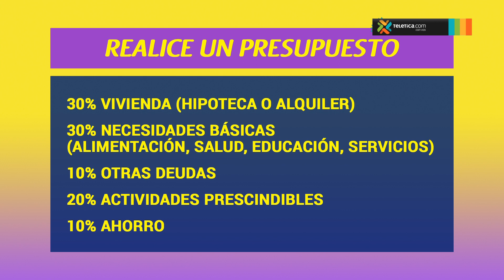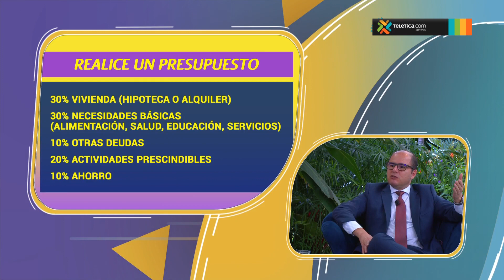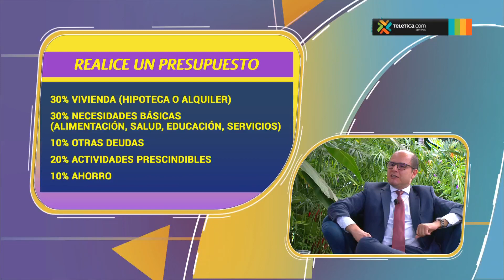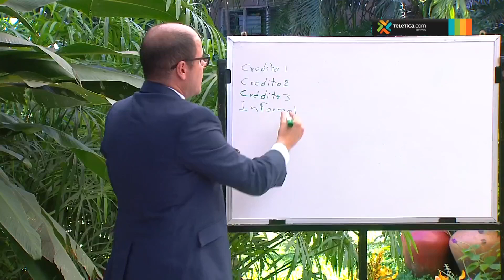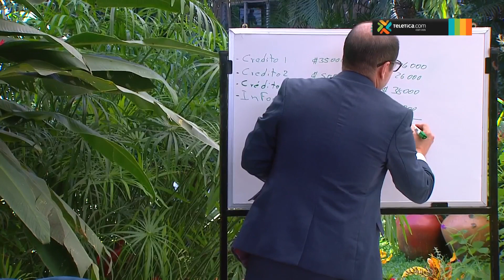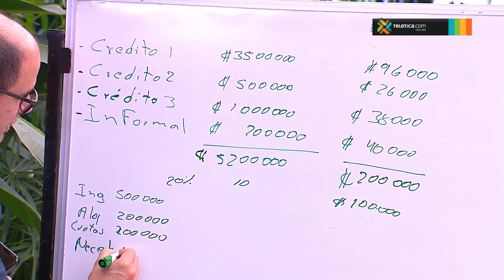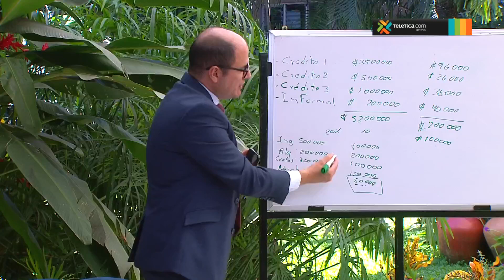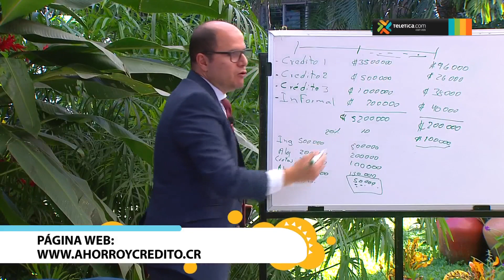Consejos para que evite endeudarse más